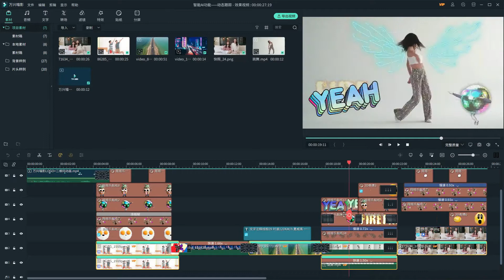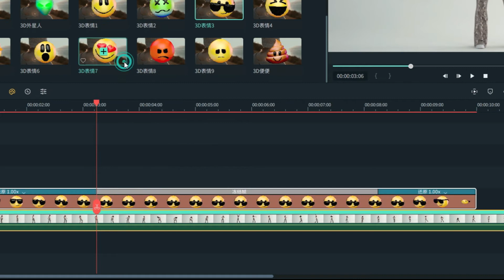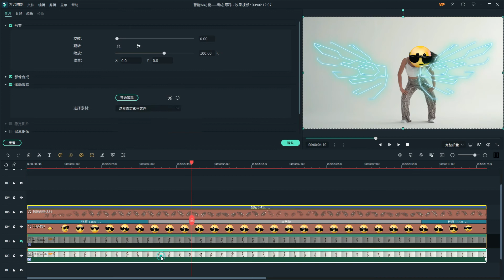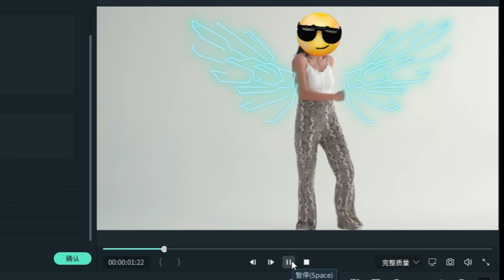如何让贴纸、马赛克跟随视频中物体运动